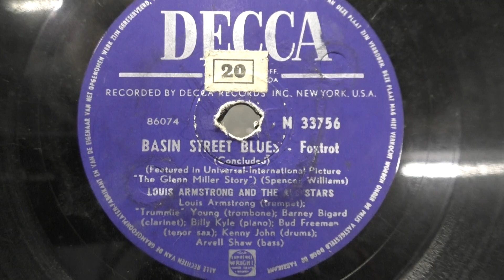Louis Armstrong and the All Stars: Basin street blues. Part 2. (conclusion). (1953).